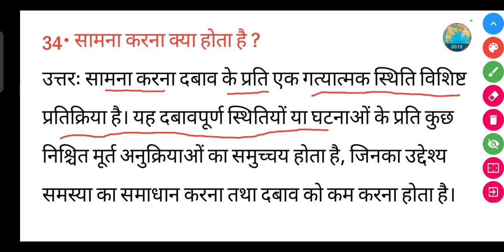सामना करना क्या होता है ? || Samna karna kya hota hai